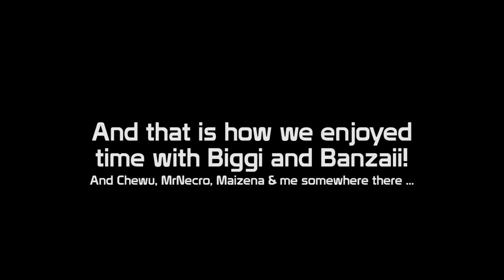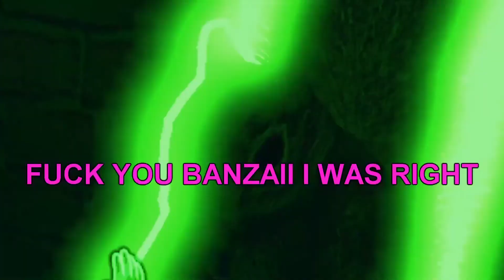Rocket League LiveStream Highlights (with Birgirpall) [Tuesday 11th August 2015]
A couple of highlights from livestream on Twitch with Biggi and Banzaii (or otherwise known as BirgirPall). We had our share of fun and goofs. Hope you enjoy our screaming, she said jokes and my failings :)

as without them I might have never made this video nor my youtube channel :3